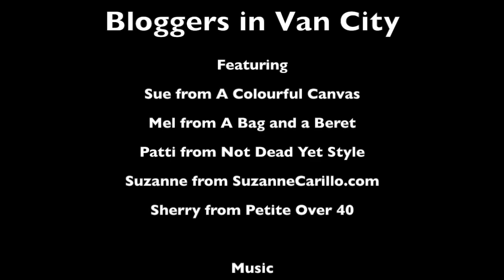Bloggers in Van City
Five Over 40 Fashion Bloggers Take to the Streets and Shops in Vancouver